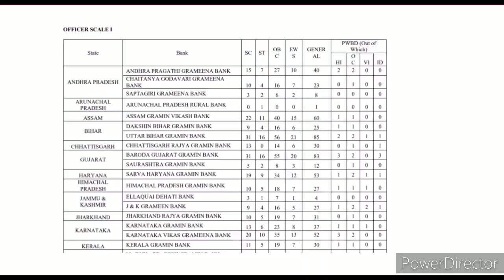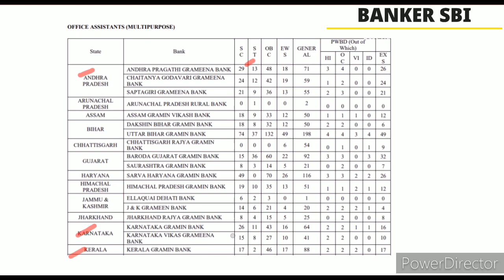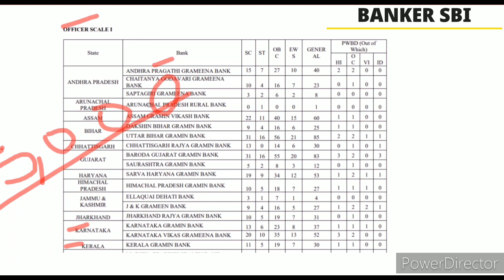EXCELLENT NEWS FROM IBPS VACCANCIES GOING TO INCREASE 15,000